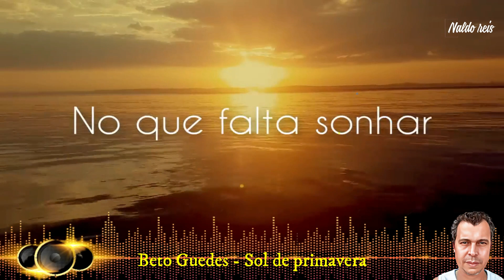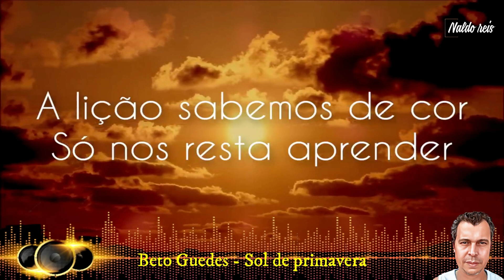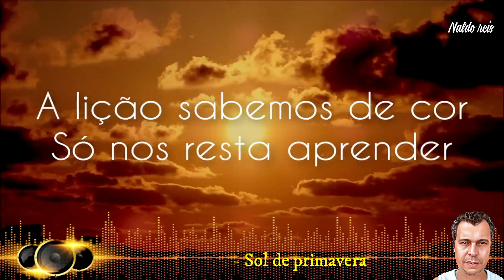BETO GUEDES - SOL DE PRIMAVERA - EDIÇÃO NALDO REIS